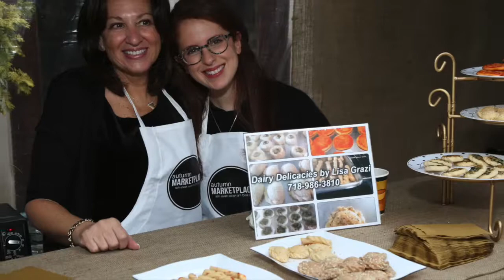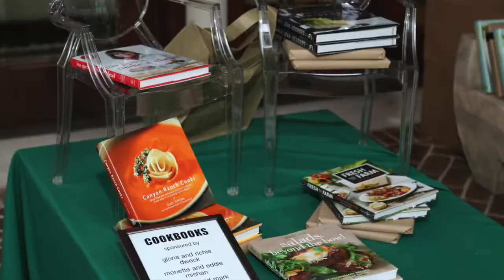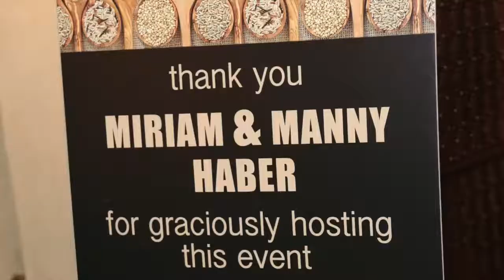AutumnMarketplace1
This video is about AutumnMarketplace1